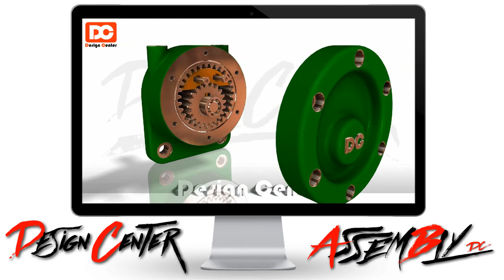기계설계산업기사 실기 1️⃣1️⃣ 『내접기어펌프』 어셈블리 조립/구동